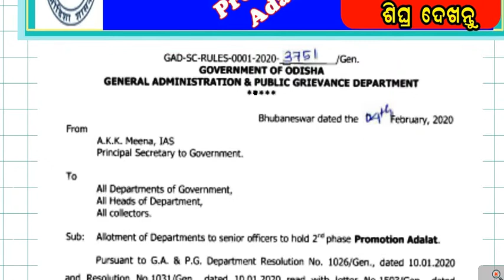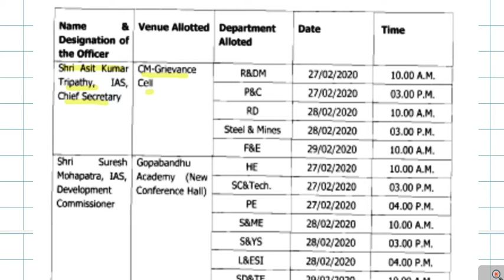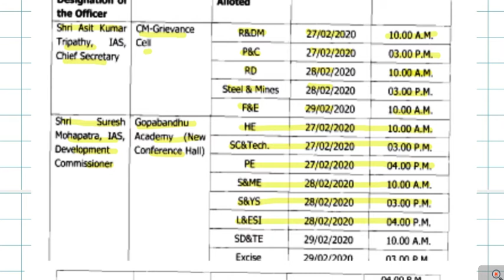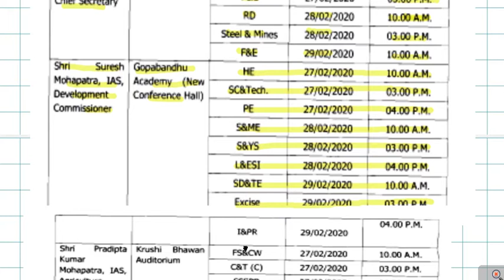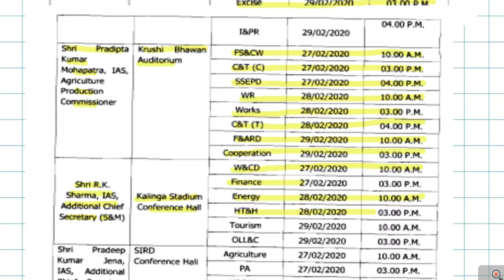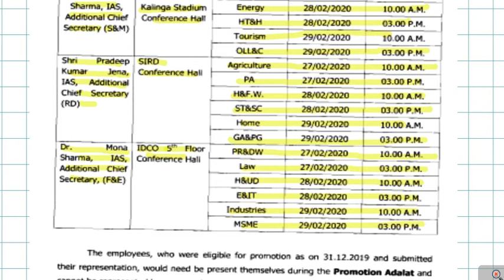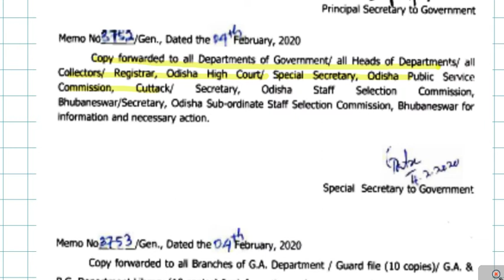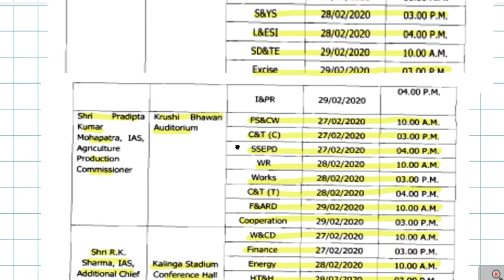ODISHA PROMOTION ADALAT 2nd Phase ଦ୍ଵିତୀୟ ପର୍ଯ୍ୟାୟ ପ୍ରମୋଶନ ଅଦାଲତ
ODISHA PROMOTION ADALAT, 2nd Phase promotion adalat time table  ଦ୍ଵିତୀୟ ପର୍ଯ୍ୟାୟ ପ୍ରମୋଶନ ଅଦାଲତ